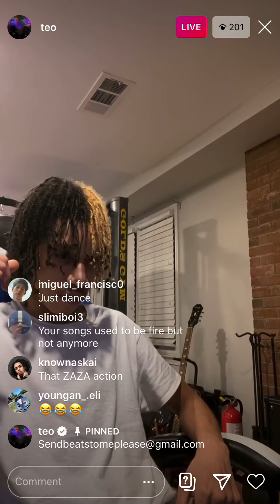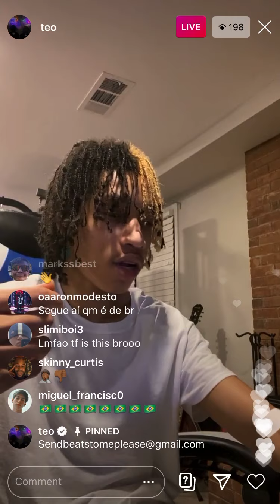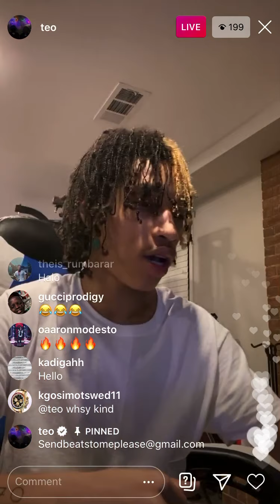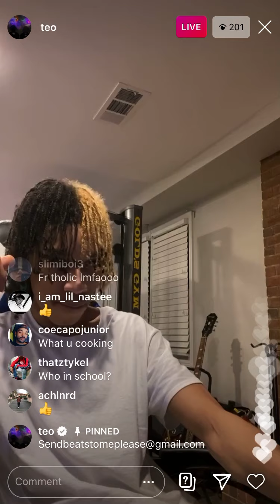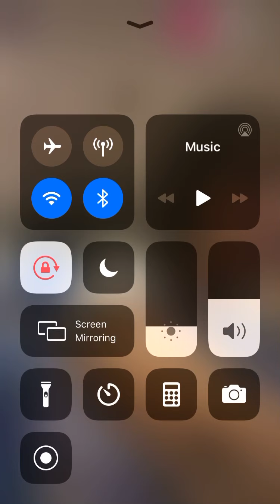Ayo Teo Live Playing New Music OTW Soon👀👀👀